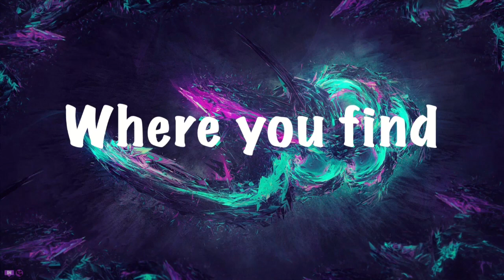Five Nights at Freddy's 2 (PART 4) | I AM GOING TO LOSE IT!!!!!!!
Salutations NickiRickies today we are continuing FNaF 2 and it is more difficult than I thought! I hope you enjoy!